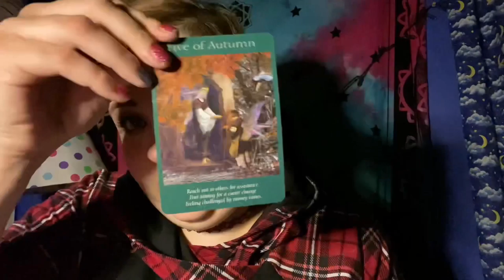I had a Long Day, but I stayed Positive and was able to See Kim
It was a mixed emotions kind of day, and I wasn’t really sure how to deal with some of them.